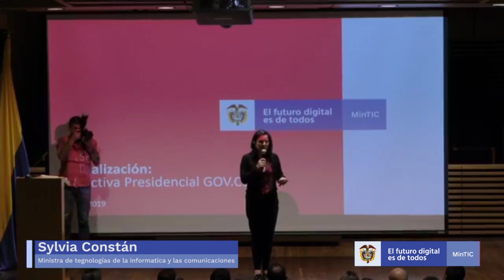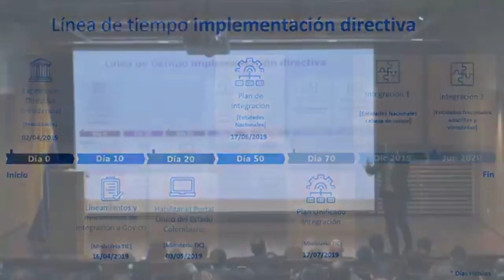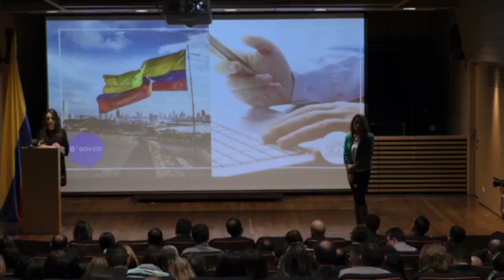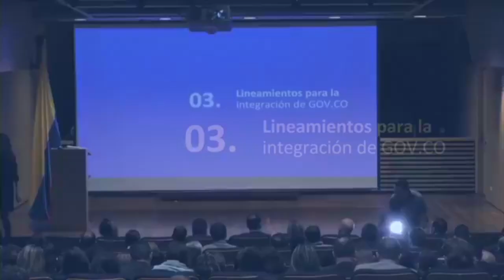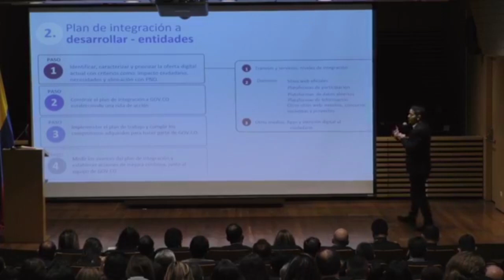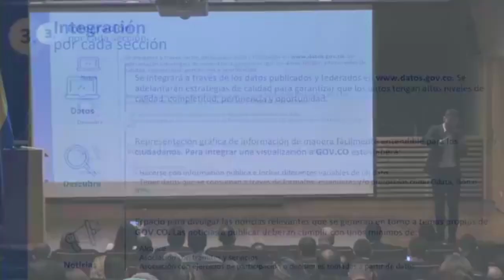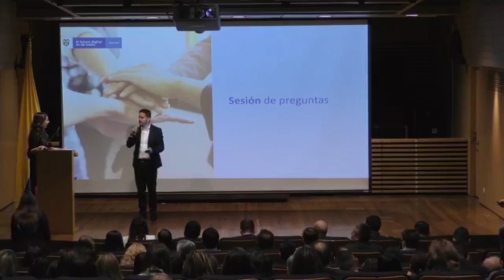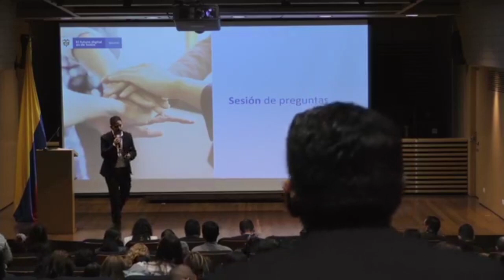Socialización de los nuevos lineamientos para lograr la integración digital.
Jornada de socialización de la Directiva Presidencial para la simplificación de la interacción digital entre los ciudadanos y el Estado.